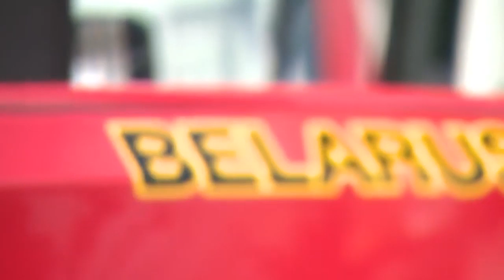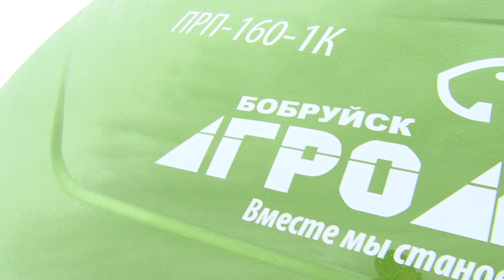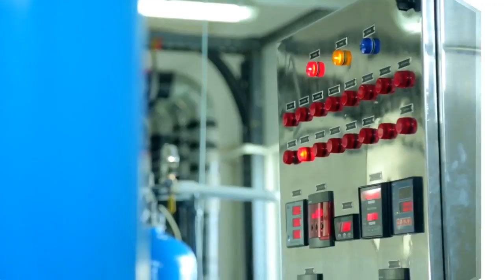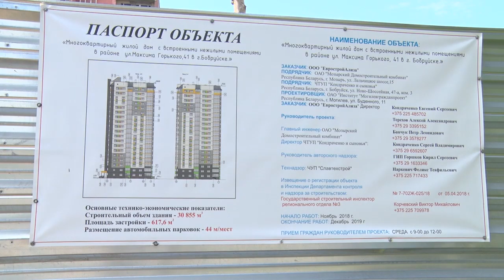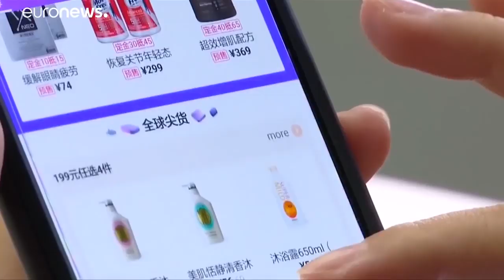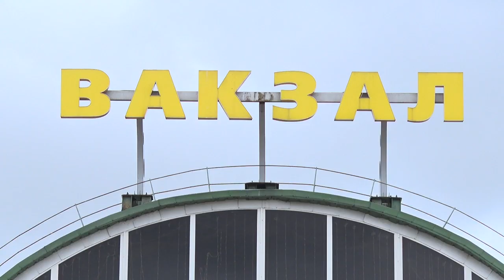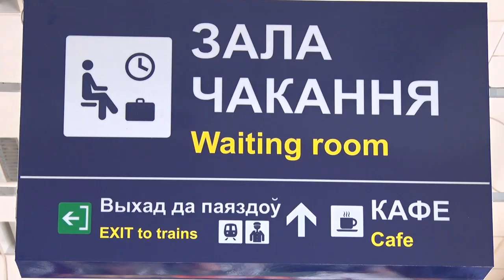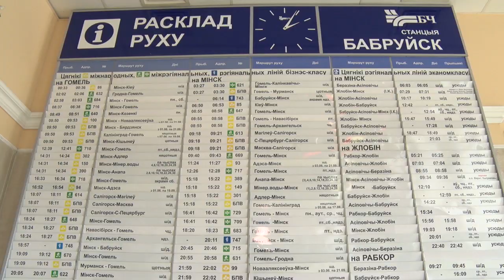ИТОГИ НЕДЕЛИ 03 08 2019 HD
Встречи на высшем уровне! Многомиллионные соглашения! И восточные мотивы в современной интерпретации! Каковы результаты первого в истории Форума регионов Беларуси и Узбекистана? И как прошли дни культуры Солнечной страны в Синеокой?
Кто носит голубой берет и чем славен ВДВ? Элитные войска всего постсоветского пространства отметили 89-ую годовщину рождения.
СТАРТ ПРОДАЖ ДАН!  Чем уникальна будущая супервысотка в сердце города? И почему застройщики называют ее эксклюзивом?
От паровозов до ультрасовременных Штадлеров! Как изменилась железная дорога за 150 лет и где встретят праздник работники стальных магистралей?